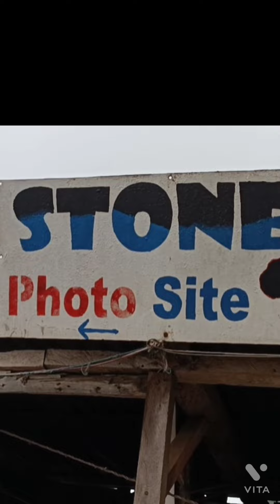15 July 2022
Nairobi to Mombasa traveling scenery
Naivasha lake public Beach
Longnut view point
Hill road
Naivasha lake fish market
Hell's gate near Lake